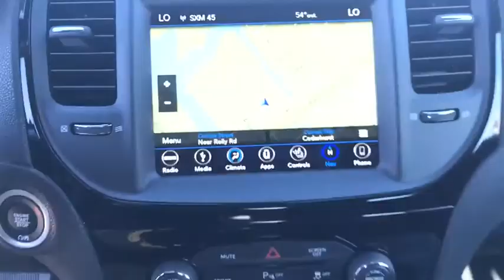2018 Chrysler 300 Brooklyn, Queens, Nassau County, Hempstead, Westbury, NY 18C0141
Factory MSRP: $43,880 $6,436 off MSRP! 27/18 Highway/City MPG 2018 Chrysler 300 S Gloss Black Price includes: $2,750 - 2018 Retail Consumer Cash **CJ1 (exclu. MW, SW, WE). Exp. 12/04/2017, $2,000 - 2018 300/300C Retail Bonus Cash 41CJ9. Exp. 12/04/2017
BEATS AUDIO GROUP  -inc: 10 Beats Premium Speakers w/Subwoofer  552 Watt Amplifier,ENGINE: 3.6L V6 24V VVT  (STD),GLOSS BLACK,MANUFACTURER'S STATEMENT OF ORIGIN,TRANSMISSION: 8-SPEED AUTOMATIC 845RE  (STD),QUICK ORDER PACKAGE 22G 300S  -inc: Engine: 3.6L V6 24V VVT  Transmission: 8-Speed Automatic 845RE,300S PREMIUM GROUP  -inc: Dual-Pane Panoramic Sunroof  Power Multi Function Mirror Manual Fold  ParkSense Front/Rear Park Assist System  Radio: Uconnect 4C Nav w/8.4 Display  SiriusXM Travel Link  5-Year SiriusXM Travel Link Service  5-Year SiriusXM Traffic Service  SiriusXM Traffic Plus  GPS Navigation  Blind Spot & Cross Path Detection  Exterior Mirrors Courtesy Lamps  Auto Dim Exterior Driver Mirror  Exterior Mirrors w/Supplemental Signals,All Wheel Drive,Power Steering,ABS,4-Wheel Disc Brakes,Brake Assist,Aluminum Wheels,Tires - Front Performance,Tires - Rear Performance,Temporary Spare Tire,Heated Mirrors,Power Mirror(s),Rear Defrost,Intermittent Wipers,Variable Speed Intermittent Wipers,Daytime Running Lights,Automatic Headlights,Fog Lamps,MP3 Player,Auxiliary Audio Input,Premium Sound System,Steering Wheel Audio Controls,Satellite Radio,HD Radio,Telematics,Remote Engine Start,Power Driver Seat,Power Passenger Seat,Driver Adjustable Lumbar,Passenger Adjustable Lumbar,Pass-Through Rear Seat,Rear Bench Seat,Adjustable Steering Wheel,Trip Computer,Power Windows,WiFi Hotspot,Leather Steering Wheel,Keyless Entry,Power Door Locks,Keyless Start,Remote Trunk Release,Universal Garage Door Opener,Cruise Control,Climate Control,Multi-Zone A/C,Leather Seats,Bucket Seats,Auto-Dimming Rearview Mirror,Driver Vanity Mirror,Passenger Vanity Mirror,Driver Illuminated Vanity Mirror,Passenger Illuminated Visor Mirror,Floor Mats,Smart Device Integration,Bluetooth Connection,Heated Front Seat(s),Security System,Engine Immobilizer,Traction Control,Stability Control,Front Side Air Bag,Tire Pressure Monitor,Driver Air Bag,Passenger Air Bag,Front Head Air Bag,Rear Head Air Bag,Passenger Air Bag Sensor,Knee Air Bag,Child Safety Locks,Back-Up Camera